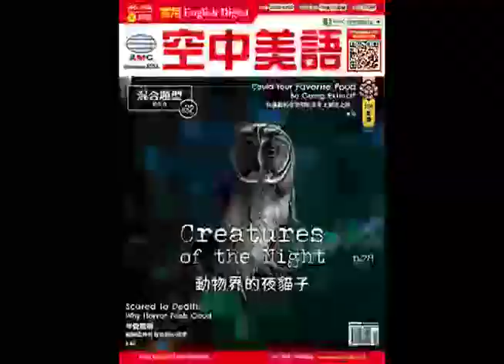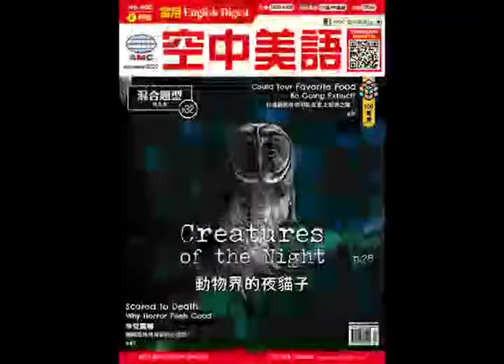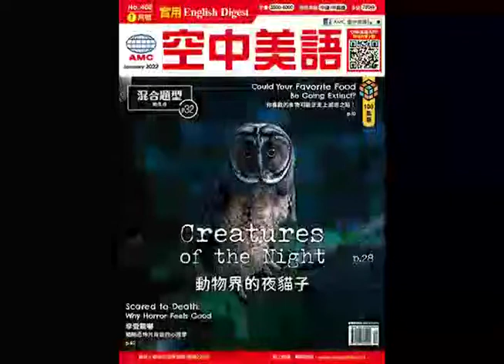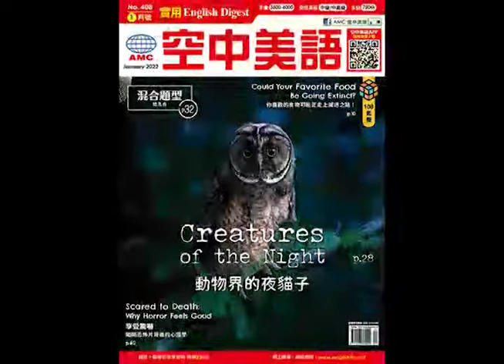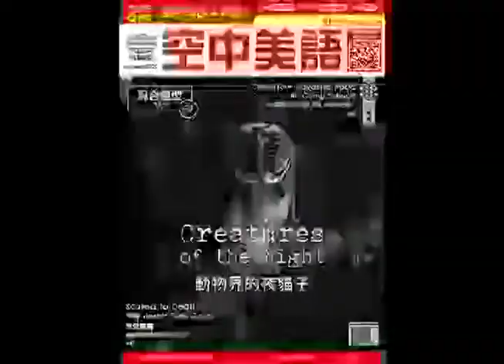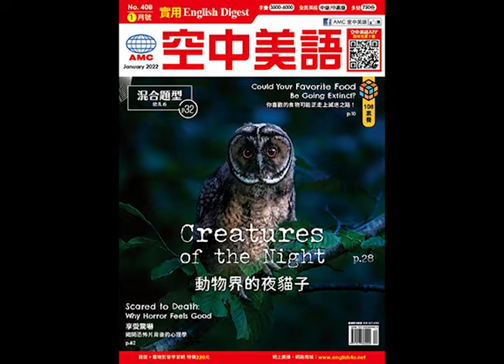2022年1月號Unit10-1【辦公室要裝修了！聽聽員工怎麼說】課文講解